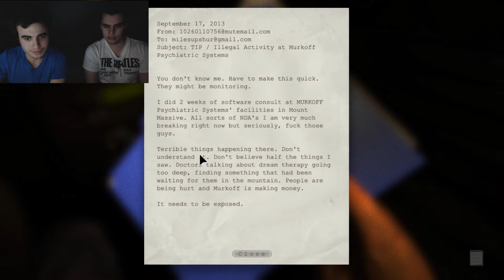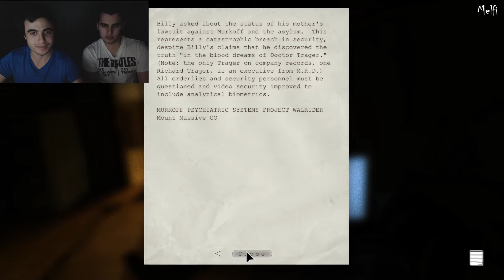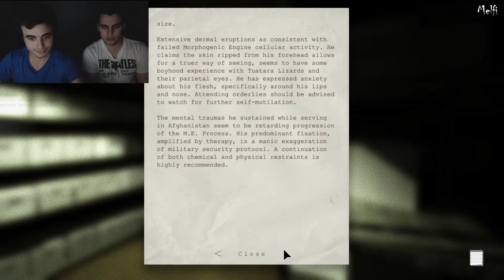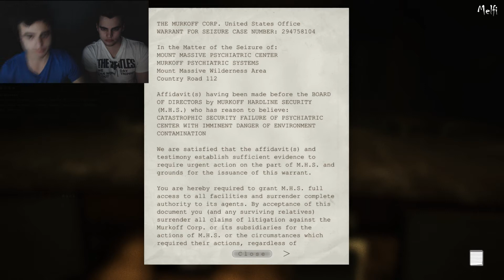Outlast - TDX CO-OP "Lets Play" Pt.1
Melfi and Omdd set out to play Outlast... supposedly the scariest game ever made?? Only one way to find out..
Plenty of fear, scares and laughs in this Lets Play Series as we explore our way through Mount Massive Asylum. And of course, Enjoy!!!

Developer: Red Barrels
Publisher: Red Barrels
Engine: Unreal Engine 3
Platform: Microsoft Windows, PlayStation 4
Genre: Survival horror
Mode: Single-player

"Outlastwalkthrough 1"
"Outlast part 1"
"Outlast walkthrough"
"Outlast playthrough"
"Outlast gameplay"
"Outlast review"
"Outlast part 1"
"Outlast TheDualXperience"
"Outlast part 1"
"Outlast Co-op"
"Outlast part 1, today"
"Outlast part 1, this week"
"Outlast Ending"
"Outlast End"
"Outlast 2 player"
"Outlast Review"
"Outlast Cooperative gameplay"
"Outlast lets play"
"Outlast let's play"
"Outlast Reborn"
"Outlast gameplay"
"Outlast playthrough"
"Outlast Last Boss
"Outlast commentary"
"Outlast after credits scene"
"Outlast all cutscenes"
"Outlast full movie"